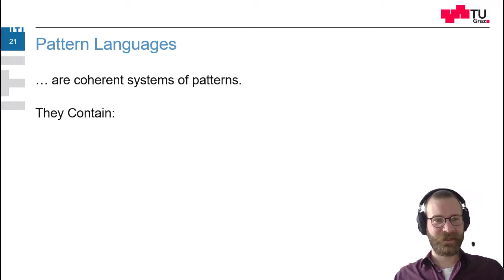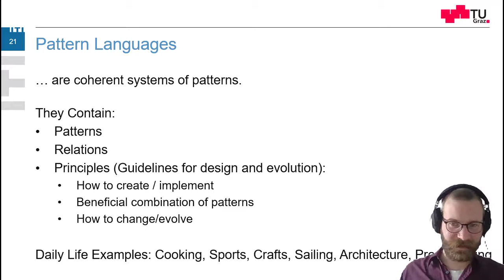What are Pattern Languages?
In this video, pattern languages are explained.

This is part of the lecture "Design Patterns" at Graz University of Technology (Austria).
Target Audience: Students, Computer Scientists, Software Developers, Software Architects